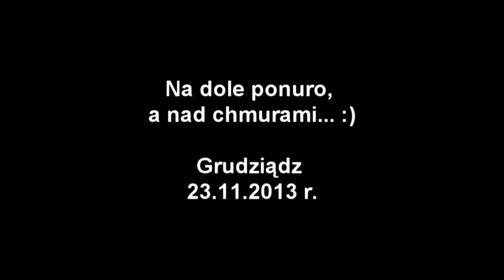Paralotnie PPG - urodzinowe latanie nad chmurami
Urodzinowe latanie nad Grudziądzem w dniu 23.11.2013 r. Niska podstawa chmur skusiła mnie w końcu do wzniesienia się trochę wyżej. Wierzchołek chmur na 1500.